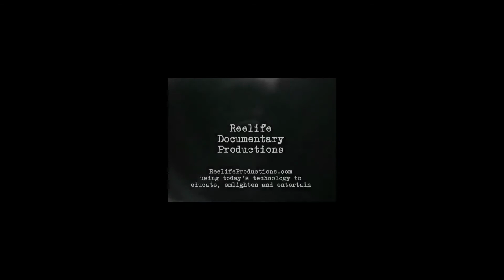ja outtake 002.mp4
for comedic purposes only.